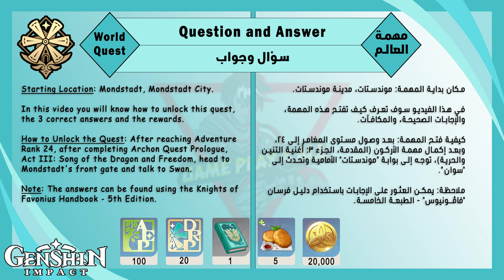[Guide] World Quest: Question and Answer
Quiz Round.